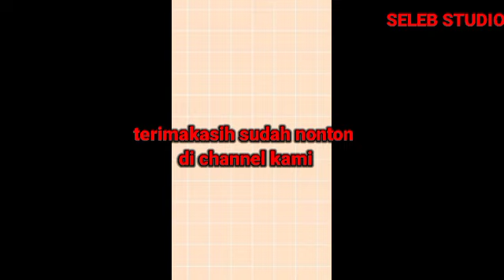Akhirnya Gino Muncul Dan Lakukan Siaran Langsung Makin Ganteng Dan Makin Berseri Raut wajahnya